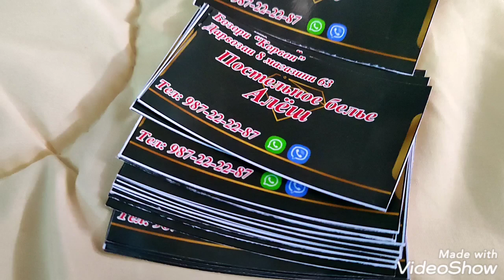ПОКРЫВАЛХОИ СВЕТИ, ЧИХОЛИ КОЛИН ВА ГАЙРА ДАР БОЗОРИ КОРВОН 8 ДАРВОЗА ПОЖАРКА